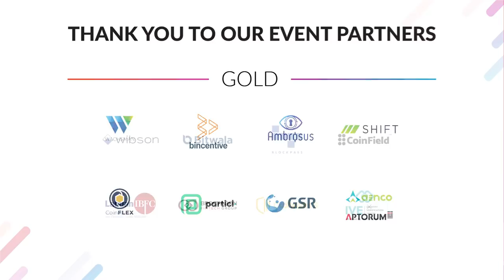TOKEN2049 - The Path Ahead - Charles Hoskinson (Cardano)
14 March 2019

Charles Hoskinson - CEO - IOHK/Cardano

What does the future of the industry look like? Where are things headed?